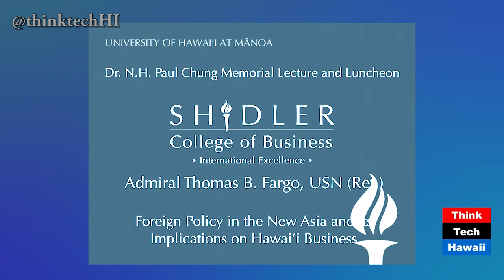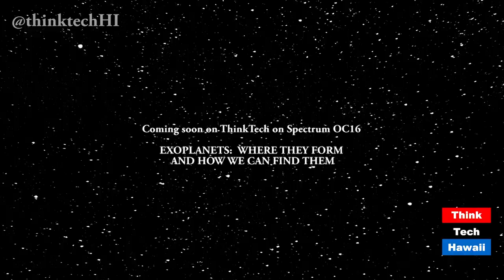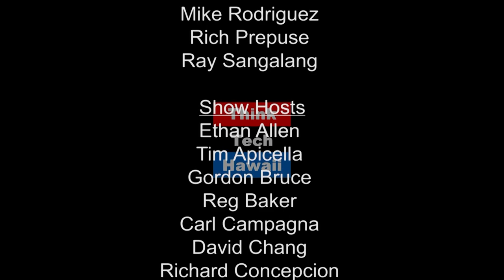ADM Thomas Fargo on American Foreign Policy in Asia Pacific (episode 338)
The 40th Annual Paul Chung Memorial Lecture presented by the Pacific Asia Management Institute of the Shidler College of Business, featuring a talk by ADM Thomas Fargo, USN (Ret), on American Foreign Policy in Asia Pacific, particularly regarding North Korea.